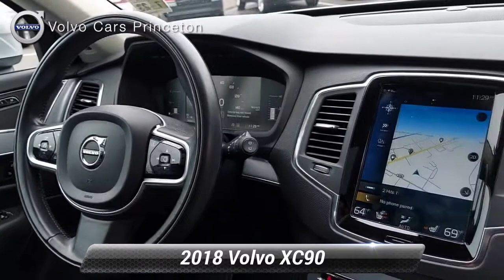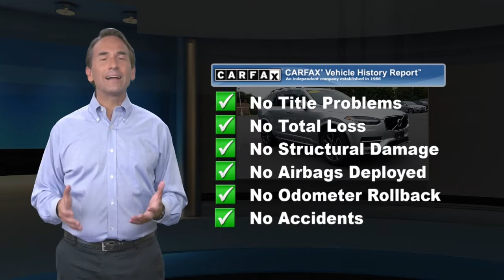Used 2018 Volvo XC90 Momentum AWD, Lawrenceville, NJ SP0482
[RLVID:3946:d5442c954853e460:2e25b7f0e7b4e3e0:1]